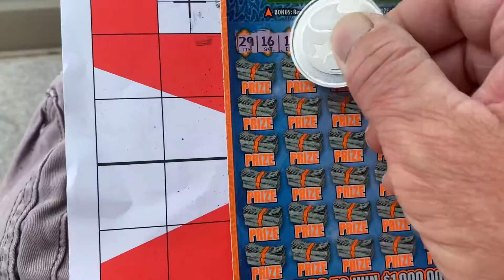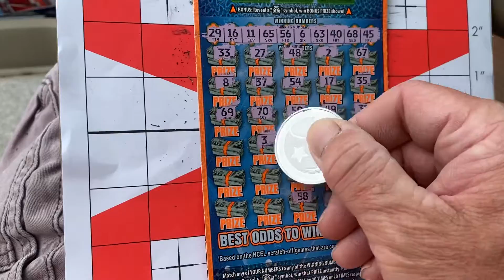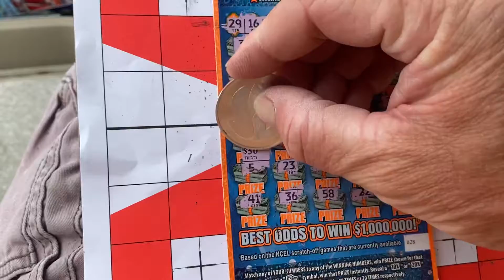MILLIONAIRE MAKER. Ding Ding Ding. Happy Sunday